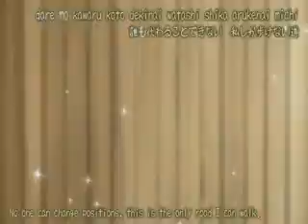jack hentai ecchi collection eps 3